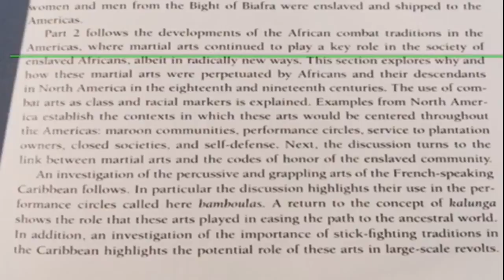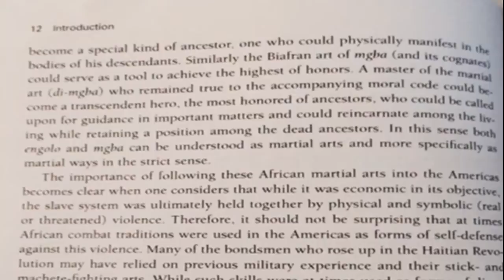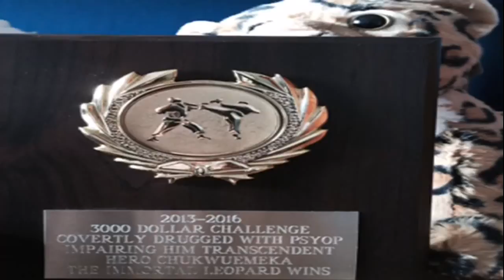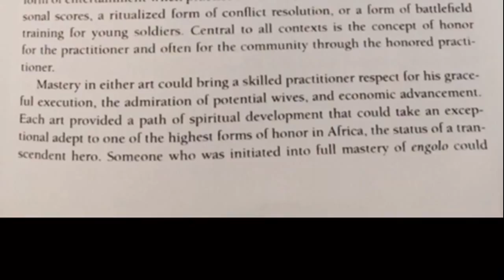Elders and African martial arts are a central part of African traditions- Fighting for honor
The evolution of African martial arts are basically all martial arts. Think about what they based their fighting techniques on! They based them first and foremost on the pre-existing martial arts which start in Africa. They then moved on to animals ect. Martial Arts Schools Grow as Way of Life
By DAN MARKOWITZ
A SIGN in the Westchester Academy of Self-Defense in New Rochelle reads: ''I come to you with only karate. My hands are empty, but I fear no man. Should I be forced to defend myself, my honor, or my principles, should it be a matter of right or wrong, life or death, then here are my weapons, my empty hands.''

Tommy May, 44, the academy's master sensei, or teacher in Japanese, has owned his school on North Avenue for 24 years. When he opened his school -- dojo in Japanese -- there was only one other martial arts school in Westchester, World Oyama Karate, in Mamaroneck, Mr. May said. Today there are 70 such schools listed in the Nynex Yellow Pages, with more on the way, as well as many private instructors.

For boys and girls who start studying the martial arts as early as 4, the discipline has become almost as popular as playing soccer, and, in many cases, their fathers and mothers are joining them. Last year Forbes magazine rated martial arts schools as the second-fastest growing business -- after computer-networking operations -- in the last five years in the country. Bruce Lee movies and the ''Kung Fu'' television series may have ignited Americans' interest in kicking and chopping in the 1970's, but many Asian-American and non-Asian senseis have since capitalized on this country's continued fascination with the martial arts.

''There are more martial arts schools in America now than there are in Japan, Korea and China put together,'' said Mr. May, who is of Irish- Puerto Rican descent and has helped 30 people attain black belts. It is as if I have SLAPPED THEM IN THE FACE WITH 3000 DOLLARS AND HAVE THROWN IT ON THE GROUND LIKE TAKE IT IF YOU CAN BITCHES!
Jfk speech remixed- by The great Sigidi.
*The very word feminism is repugnant in a free and open society and we are as MGTOWs are inhenently and historically opposed to secret feminist societies, secret feminist oaths and secret feminist precedings.
We decided long ago that the dangers of excessive and unwarranted feminist concealment
of pertinent facts far outweigh the dangers which are cited to justify it.
Even today there is little value in opposing the threat of a closed feminist society
without doing it to the extreme. There is very grave danger that an announced need for
increased gender equality will be seized upon by those anxious to expand its meaning
to the very limits of a gay agenda, official censorship, emasculating men, and concealment.
We are opposed around the world by a monolithic and ruthless feminist conspiracy that relies
primarily on covet means for expanding its sphere of influence. On infiltration instead of
invasion, on subversion instead of elections, on intimidation instead of free choice, and on
pussy power by night instead of righteousness by day. It is a demonic system that has
conscripted vast human and material resources into the building of a
tightly knit machine that combines military, diplomatic, intelligence, scientific, economic, and
political operations. Its preparations are concealed not published, its mistakes are buried not
headlined, its dissenters are silenced not praised. No expenditure is questioned no rumor is printed
no secret is revealed.*